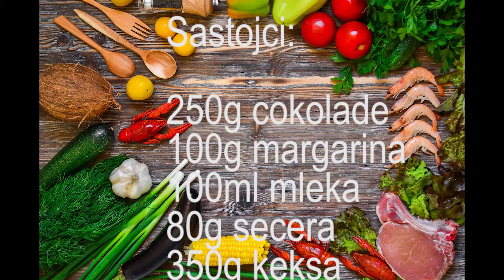Cokoladna torta sa keksom | Vlog Milica Mihailovic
Sastojci: 250g cokolade, 100g margarina, 100ml mleka, 80g secera, 350g keksa i 200ml mleka za umakanje keksa

Artists: Noah